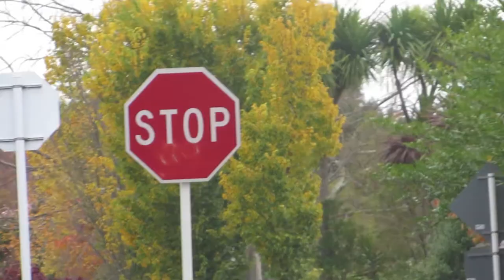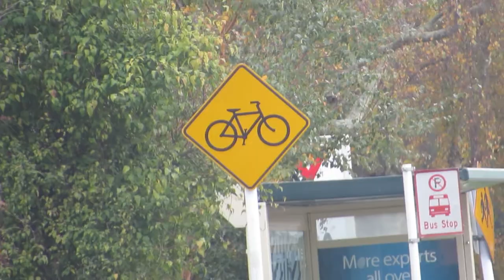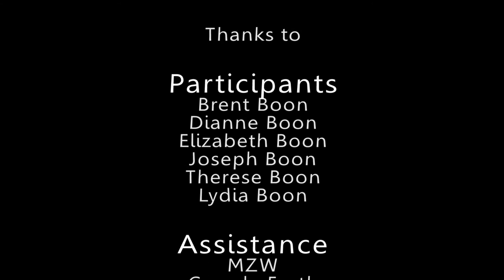Survival of the Fittest: Fighting Friedreich's Ataxia (FA)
A short documentary on a family's fight with the progressive neuromuscular condition Friedreich's Ataxia.

Made for a Massey University, media studies assessment.